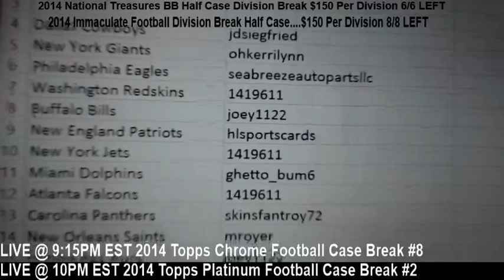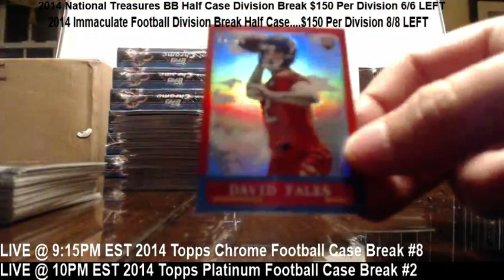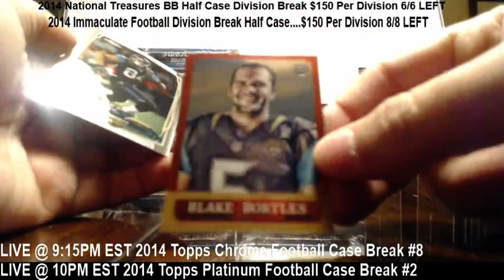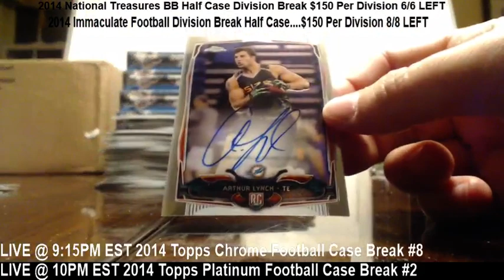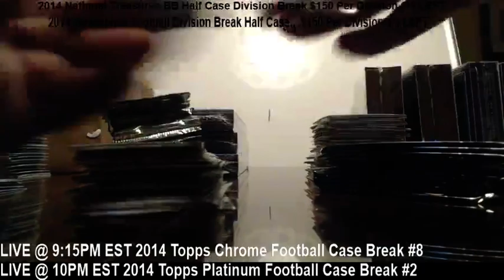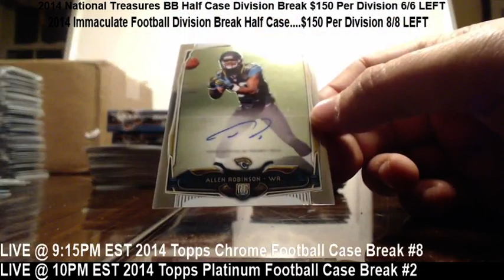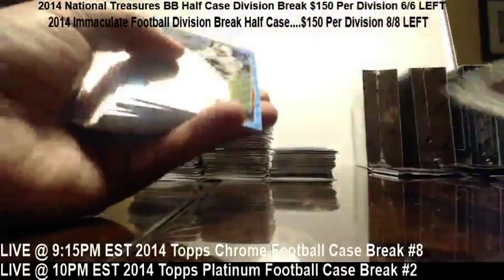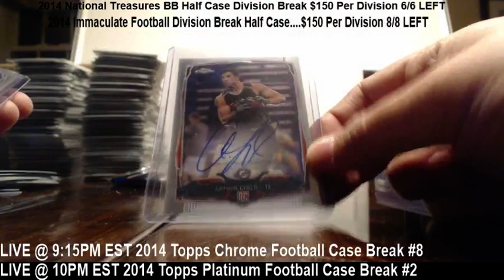2014 Topps Chrome Football 12 Box Case Break eBay #8